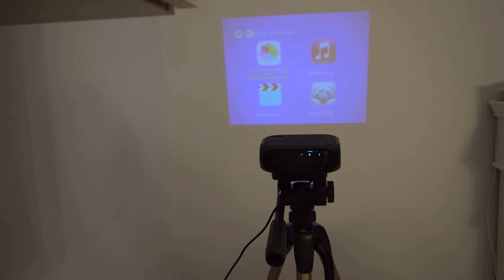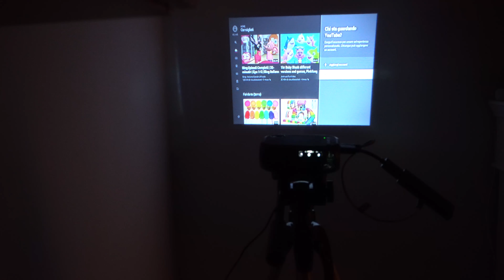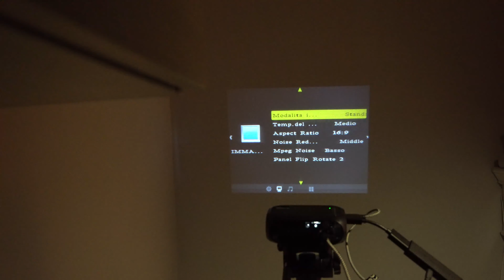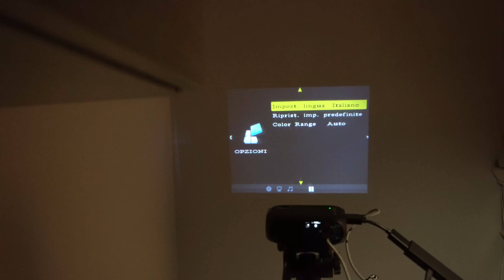👨🏻‍⚕Review: 🥇 AITECH Mini Proiettore, 1500 Lumen solo 35€ ECONOMICO! 😍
Ciao Amici, dopo una piccola pausa eccoci nuovamente con un ennesimo videoproiettore, il piccolo AITECH da 30€

Acquistabile qui

🎥 CAMERA 🎥: Apple iPhone X📱
🎬 Editing  🎬 Apple iMovie from iPhone X🎞🎬
💡Lights Softbox Newer 💡